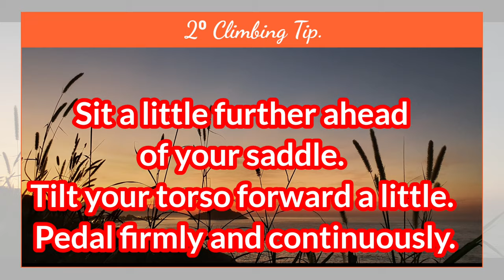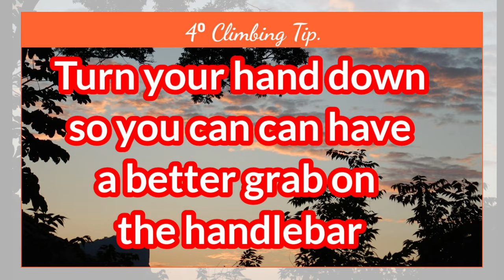7 Climbing Tips to ride Uphill with your Brompton.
Seven Brompton Bike tips I've learn to make our uphill easer.
How many of them did you know?

Thanks to my friends from @Beto Vitorio Bike Team for the end of this video.
And a Thanks to my dear Surfist and Cyclist Friend Ataul Junior for the beautiful foto of me and my darling Brompton

Did You like it? Give the thumbs UP 👍🏻
Be FREE!

▶️ Brompton 44T Chain Ring (Nyce Wheels NY)You can find in Amazon
Amazon US /in black
Amazon UK / in black

▶️EasyWheel Twtopse 60mm (Aliexpress.com)
Similar in Amazon US
Similar in Amazon UK
Similar in Amazon DE
Similar in Amazon SG

▶️Handlebar Grips MTB with Bar-end (Store in Germany)

▶️ Brompton Easy Wheels Extender - MiniM+Ds (Nyce Wheels NY)

▶️ Aluminium Triangle Rear Rack H&H (Dino Kiddo, Amazon.com)

▶️ Brompton original Rear Rack
Amazon US Original Brompton

▶️Kickstand Multi-s Brompton  (Imperium Cycle)

▶️Front Carrier Block - 7075 CNC-Ultra Light ACE
Amazon USA
Amazon UK

▶️Brooks Cambium Carve Saddle C17  (ciclourbano.com.br)
You can find in Amazon a C17 Cambium Black Carve
Amazon US
Amazon UK
         or a C17 Cambium Witte
Amazon US
Amazon UK

▶️Suspension Block Firm old ( Nyce Wheels NY) You can find in Amazon
Amazon US

Film with:
▶️GOPRO Session 4 -
Amazon US
Amazon UK

Amazon US
Amazon UK

Edit on Samsung Note 10 with Kinemaster App

Make sure that the linked product fits your Brompton model.

Film 2020.09
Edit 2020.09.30